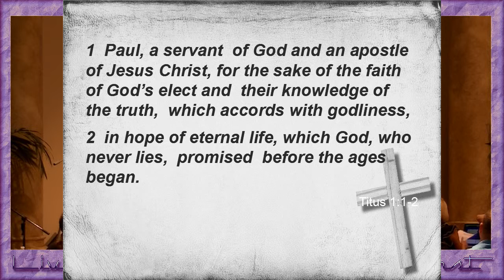Promises and Gods Will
Brother Dan on God's Promises being God's Will